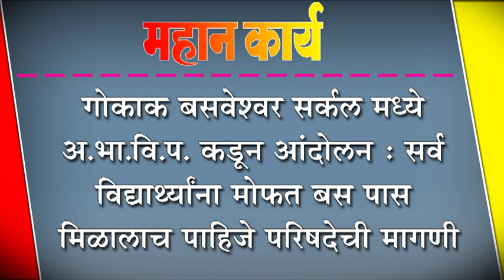गोकाक बसवेश्वर सर्कल मध्ये अ.भा.वि.प. कडून आंदोलन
गोकाक बसवेश्वर सर्कल मध्ये अ.भा.वि.प. कडून आंदोलन : सर्व विद्यार्थ्याना मोफत बस पास मिळालाच पाहिजे परिषदेची मागणी